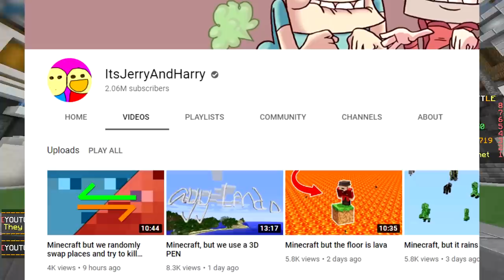2 BUILDS IN 1 PLOT CHALLENGE (Minecraft Build Battle)